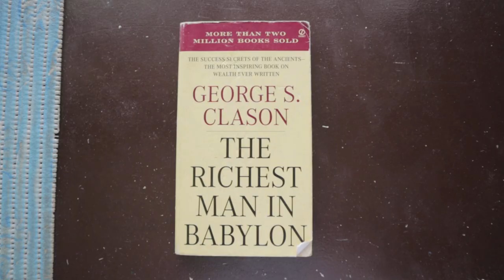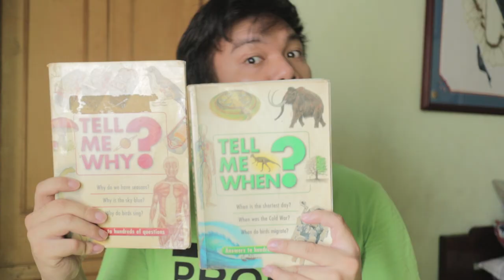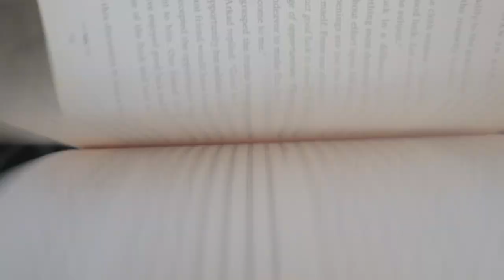The “BEST VALUE” for Money I’ve ever spent | Best Purchases of my 20's | Travel | Books | Camera